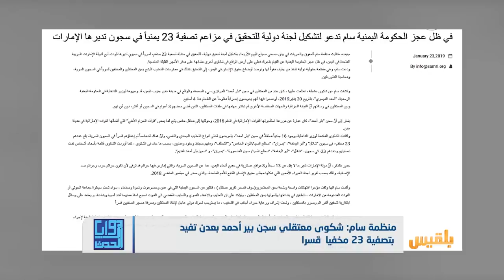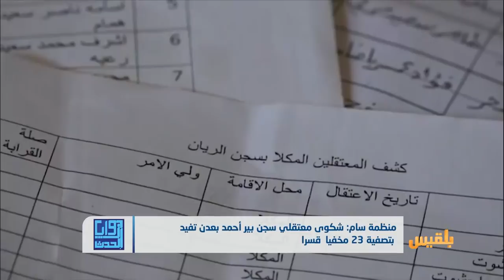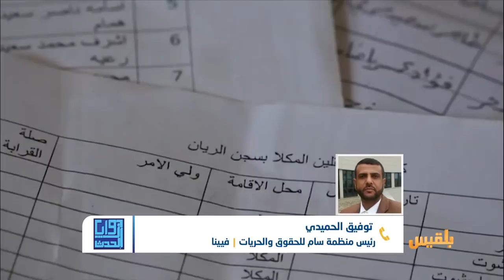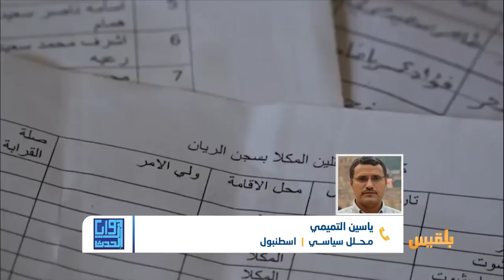زوايا الحدث | الإمارات والتعذيب في السجون السرية جنوب اليمن.. إلى متى الصمت ؟ | تقديم : شادي نجيب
طالبت منظمة سام للحقوق والحريات بتشكيل لجنة تحقيق دولية، للتحقيق في حادثة تصفية ثلاثة وعشرين مخفيا قسراً، في سجونٍ تديرها قوات تتبع الإمارات في اليمن.
وكشفت المنظمة عن شكوى قدمها عدد من المعتقلين في سجن بئر أحمد إلى وزير الداخلية أحمد الميسري، أوضحوا فيها أنهم يخوضون إضراباً مفتوحاً عن الطعام منذ أربعة أسابيع.
وأشارت المنظمة إلى أن الإمارات تدير ما لا يقل عن ثلاثة عشر سجناً وثمانية مواقع عسكرية وسجون سرية، تمارس فيها انتهاكات قد ترقى لجرائم حرب وجرائم ضد الإنسانية.

في هذه الحلقة من زوايا الحدث نقف عند هذا الموضوع لنناقشه في محورين:

- من ينقذ المعتقلين والمختطفين في السجون السرية التي تديرها الإمارات؟
-وما واقع المعاملة والانتهاكات التي يتعرض لها المعتقلون في السجون ؟